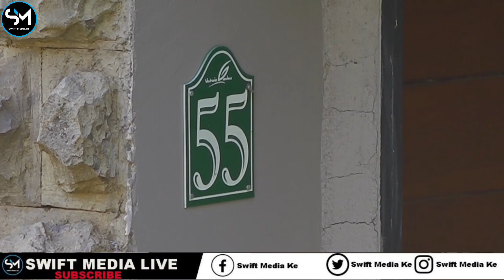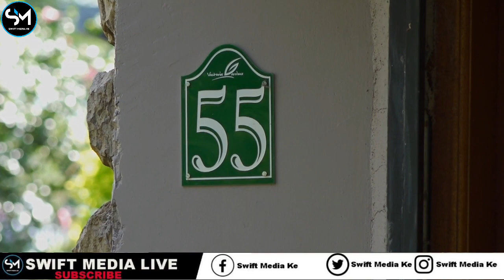R.I.P IDA DAODINGA'S BODYGUARD SHOT DEAD IN KISUMU